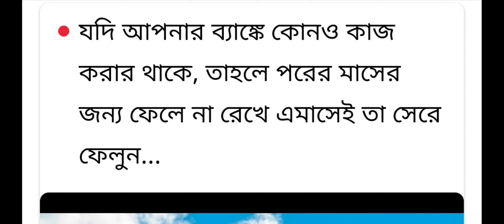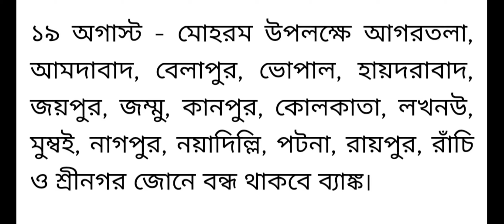bank holidays in August 2021,bank holidays in August 21,bank holidays in august month/ব্যাঙ্কের ছুটি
bank holidays in August 2021, bank holidays in August, bank holidays in August 21, bank holidays in August month